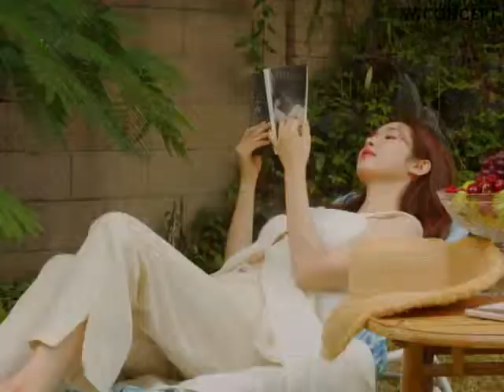(패션필름) W컨셉, 정원의 여름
디자이너 편집숍 W컨셉이 배우 차정원과 함께 촬영한 ‘정원의 여름’ 영상을 공개했다.

영상에서 차정원은 여름 향기 물씬 나는 싱그러운 배경에서 W컨셉의 여름 리조트룩을 자신만의 내추럴한 매력으로 완벽히 소화해 눈길을 사로잡는다.

사복 여신으로 불리는 차정원은 화사한 컬러의 블라우스부터 원피스, 데님, 티셔츠, 파나마 모자와 위빙샌들까지 바캉스 시즌에 필요한 데일리 아이템들로 다채로운 OOTD를 선보였다.